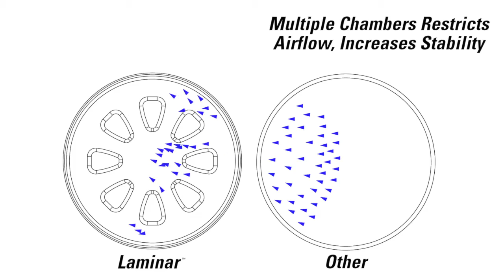Laminar Balance Disc | Gopher Performance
Laminar, meaning "not turbulent", refers to this balance disc's multiple chambers. This unique design restricts airflow more than a standard balance disc, creating less instability. In a single chamber disc, instability is enhanced as air moves quickly, making it more difficult for users, especially beginners, to utilize their purpose effectively. The design of Laminar™ allows users to have an unstable platform that isn't twitchy or mushy so they can focus on form and function vs. attempting to maintain a position on the disc.

Quickly vary the instability level by inflating or deflating the 15" dia disc; more air for less instability, less air for more instability. Laminar™ is great for balance training with beginners, but it is also beneficial for all users for gradual balance and core training. Use the Laminar™ for lower-body rehabilitation exercises too!

A slight texture on both sides of the disc keeps feet from slipping off and the disc in place on the floor when in use. Choose the Laminar™ Balance Disc individually in Blue or in a Rainbow® Set of 6 for group training. Each supports users up to 330 lb.